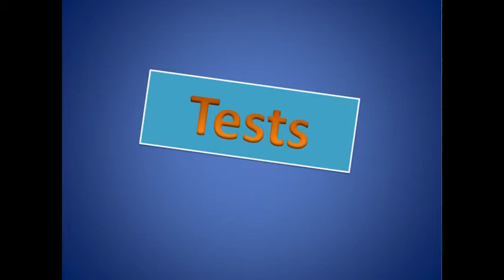Dominoguy29 contest entry - Extras